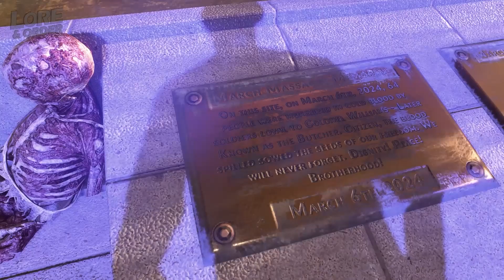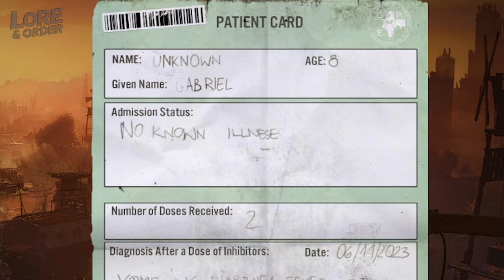Waltz and the Experiments Explained [Dying Light 2]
Hello and welcome to a video where I look into Waltz's story, the experiments, and how he ended up in Villedor.

Equipment;

PC Specs (for those that are interested):
- CPU: AMD Ryzen 7 3800X (8 Core)
- GPU: AMD Radeon RX 6700XT (12GB)
- RAM: Corsair Vengeance RGB Pro (32GB - 2x16GB)